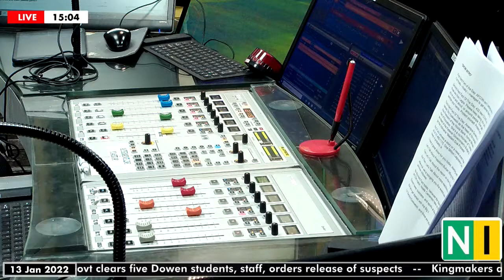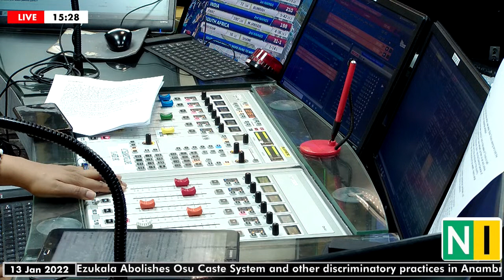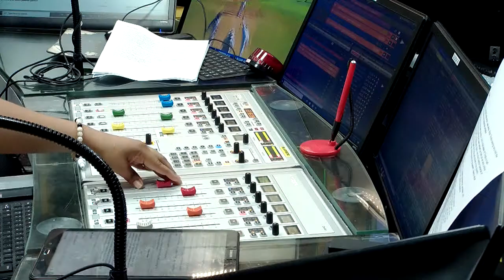The Big Three Stories For Today, Thursday, 13/01/2022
Let’s Talk About President Buhari lifting the Twitter Ban.
📌What – if anything – was gained or lost by the Twitter Ban?

Then Let’s Talk About the report on the Fourscore Towers Collapse.
📌How efficient is the Lagos Building Control Agency?

And Then, Let’s Talk About more reactions to a possible Tinubu Presidential run.
📌Is any question about a politician’s public life off-limits?

Those are your Big 3, Lagos. Let’s Talk.